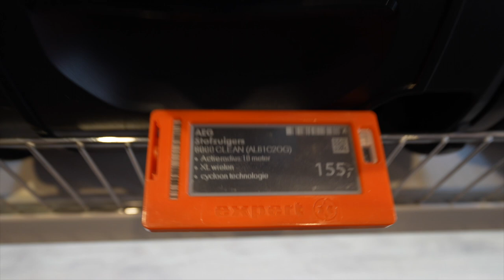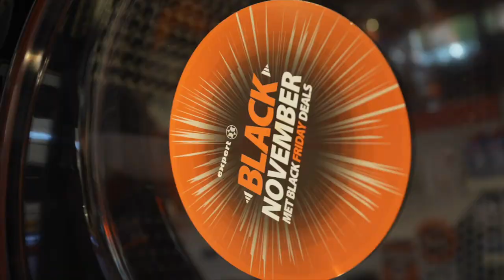Expert Boeijink Black November 2023